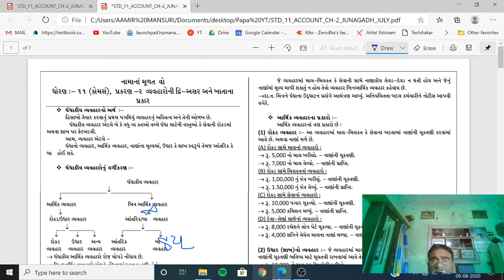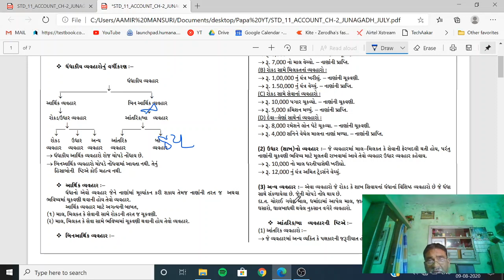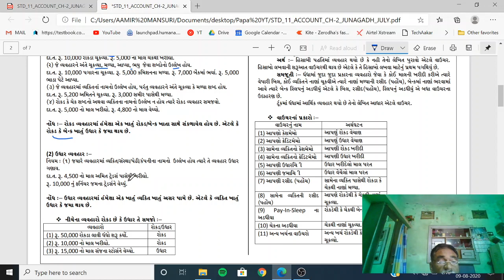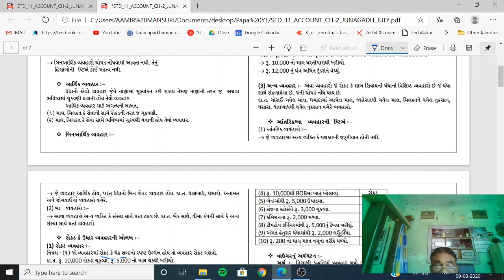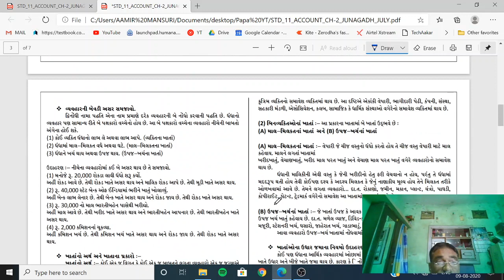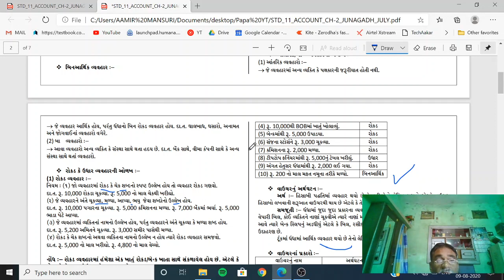Account | Chapter 2 | Lecture 2 | Vyvhar ni Odhk ane bevdi asaro | std 11 | Dr I R Mansuri